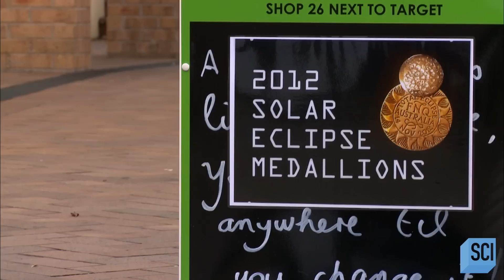What Can a Total Solar Eclipse Tell Us About the Sun? ☀️ | Space's Deepest Secrets | Science Channel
Total solar eclipses are a powerful - and for some, emotional - event to witness that shows our connection to nature and the cosmos. Even though they happen on Earth around every 18 months, catching one can sometimes be difficult. But when they are observed from Earth, what can we learn about the Sun from them?